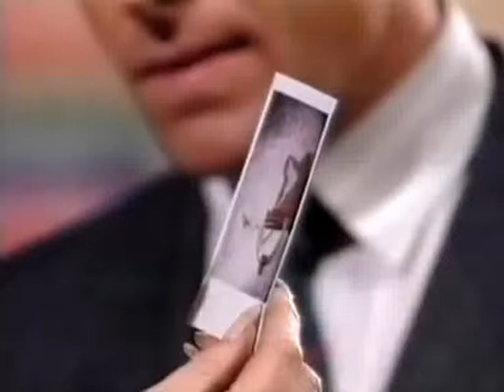Cruz & Eden's scene - Kirk seems to prepare a bad plan PART 5